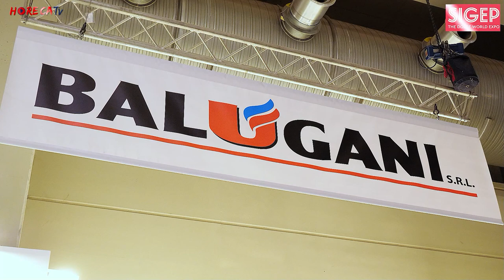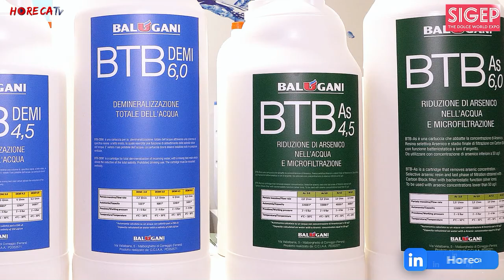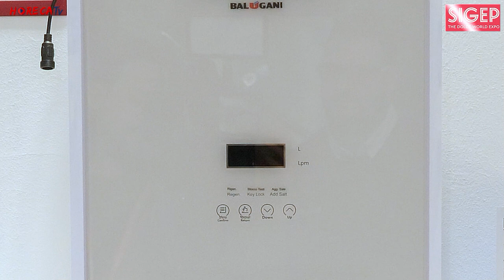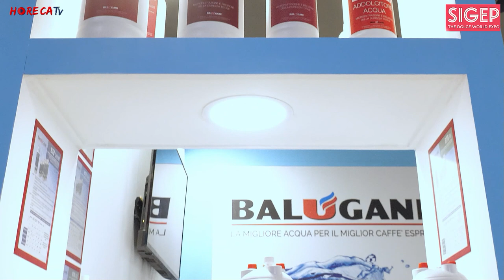SIGEP 2023 - Intervista con Nadir Balugani, Amministratore di BALUGANI srl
Torniamo al Sigep 2023 per un nuovo appuntamento con la nostra serie di interviste realizzate da Fabio Russo per HorecaTv ai protagonisti del mondo Horeca e food&beverage in fiera. Oggi siamo in compagnia di Nadir Balugani, Amministratore di Balugani srl, società che si occupa di depurazione e filtrazione dell’acqua.

Partiamo subito col chiedere a Nadir Balugani con quali novità si sono presentati in fiera. A partire dall’ampliamento della gamma BTB, cartucce finalizzate al trattamento dell’acqua in grado di eliminare tutti i tipi di inquinanti. C’è poi il BSA, un addolcitore semiautomatico che va a sostituire tutti i vecchi addolcitori, i soliti bidoncini manuali d’acciaio. Questo prodotto è essenziale per i piccoli utilizzatori come panetterie, bar, tutti quei luoghi dove di solito si usa la cartuccia usa e getta di plastica. L’addolcitore BSA, estremamente compatto, permette un risparmio economico e per l’ambiente: con un solo pulsante parte una rigenerazione automatica che permette di utilizzare il prodotto ancora e ancora.

Balugani ci presenta un’ulteriore innovazione tecnologica. Laddove non è possibile installare un addolcitore centralizzato, che richiede impegnativi lavori di muratura e idraulica, c’è Avyo.
Avyo, dotato di display touch retroilluminato, va installato direttamente su un utilizzatore finale come una macchina lavabicchieri, una lavapiatti, può anche essere agganciato al muro in quei locali piccoli dove lo spazio è ridotto, per ottenere un’acqua ideale e pronta all’uso.